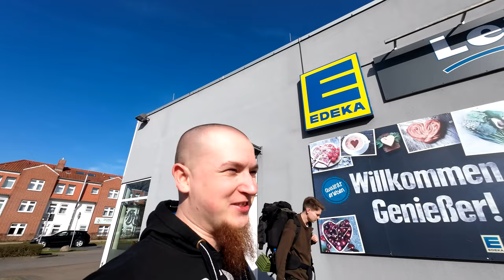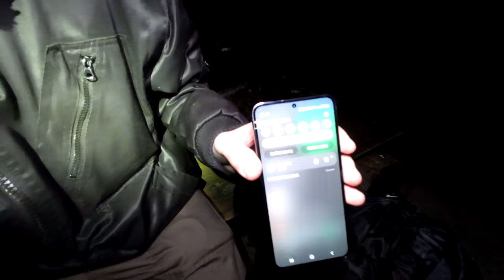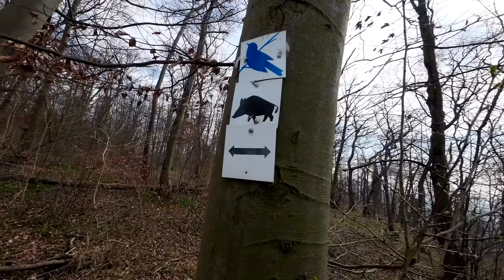1 NACHT im ASBEST-MÜLLSACK (KREBSERREGEND!)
Wir haben an einem Aussichtsturm Biwak mit Lagerfeuer an einer öffentlichen Feuerstelle gemacht. Während Tourday TV in der Schutzhütte übernachtet hat, habe ich 1 Nacht im Müllsack mit Asbest dran am Feuer genächtigt.

Macht Tourday TV die 1000 Abos voll: @tourdaytv

Fanpost Adresse (für Fanpakete):
Andreas T.
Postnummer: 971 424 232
Packstation 187